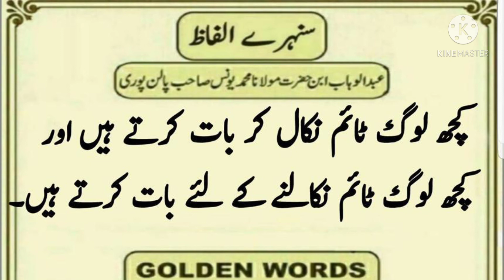سنہرے حروف //پیاری باتیںGolden words 🗣🗣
Goldenwords Ahadees quran nimaz telawat.